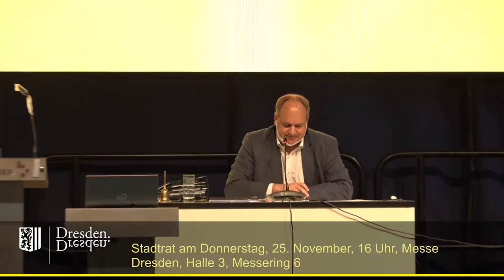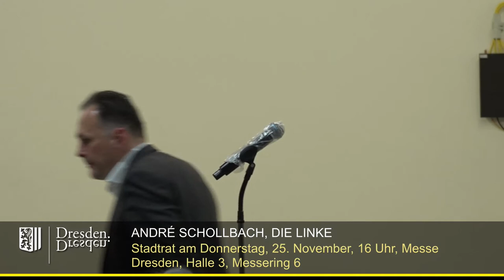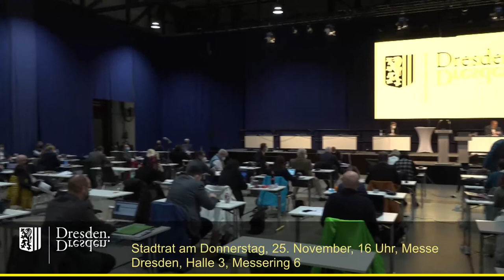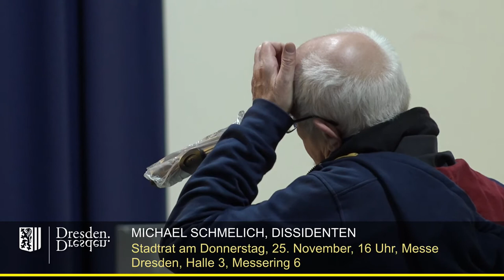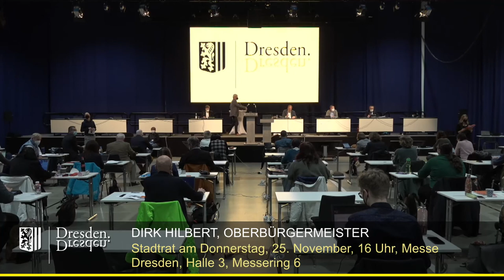staDDrat am 25.November 2021 - Diskussion und Beschluss der Tagesordnung